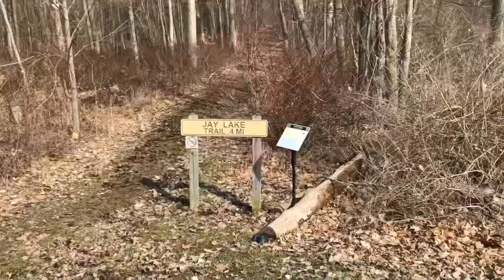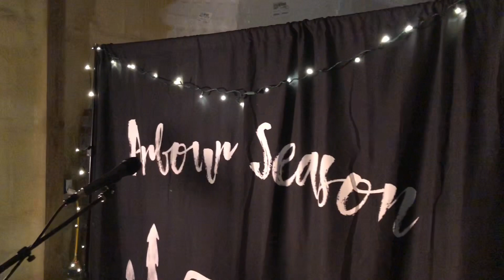#86 - Hiking & Music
Join us as we breathe in the open fresh Pennsylvania & Ohio air! From hiking to APCA Conferences and playing shows... we are enjoying ourselves out here on the road! Thanks for following! 😻🚐❤️🌲